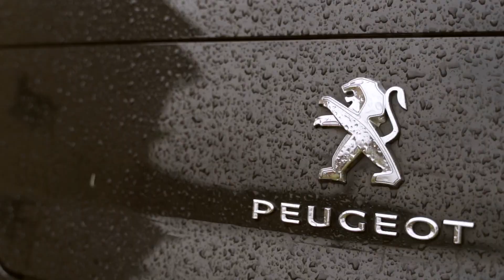Teledysk Ślubny N&K - FOTOLA